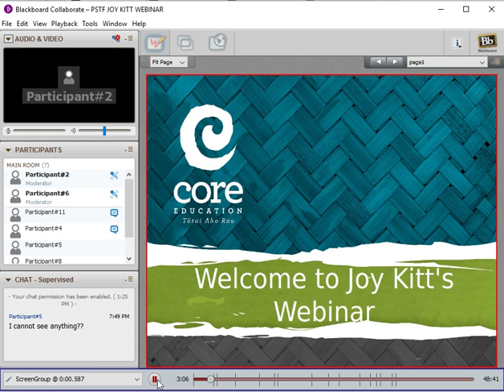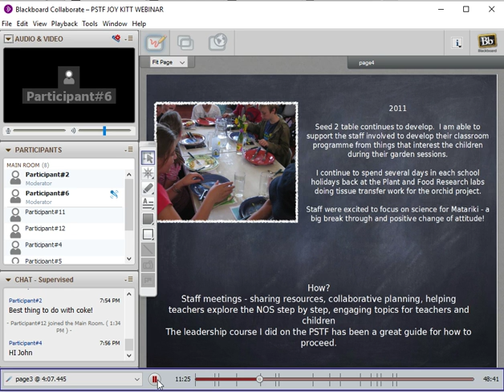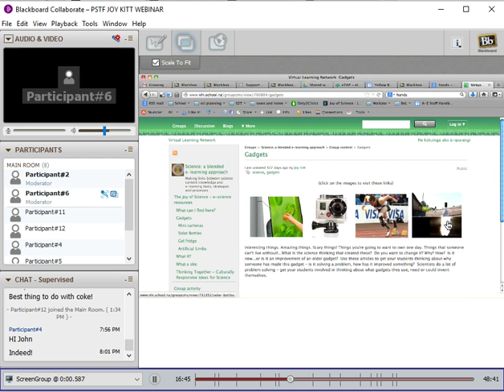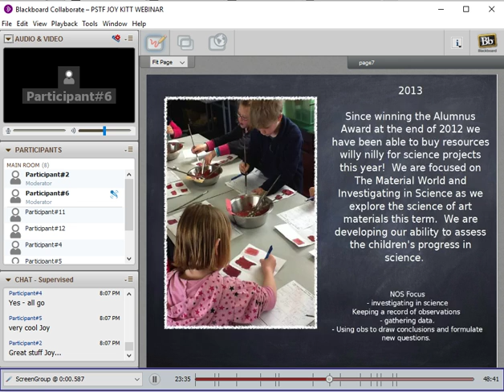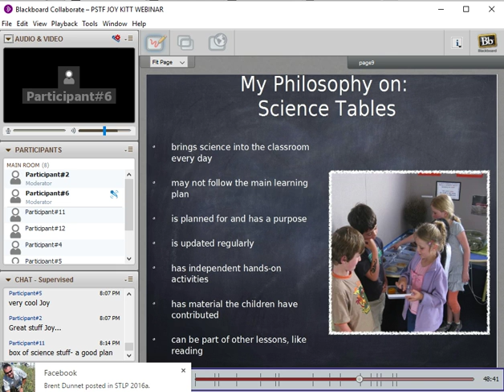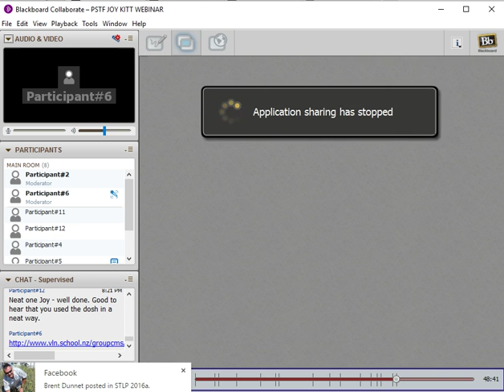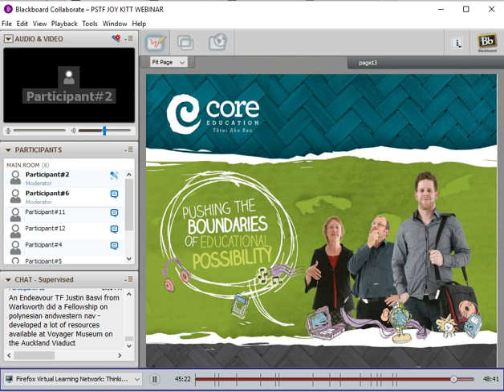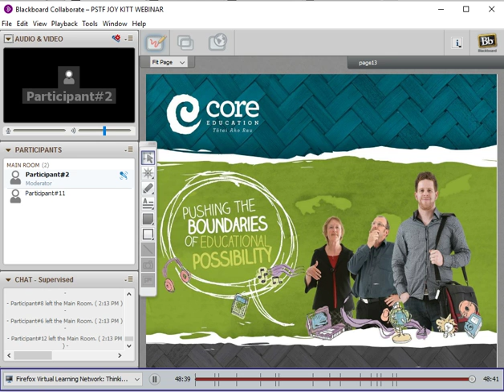Joy Kitt RSNZ Webinar 17 September 2013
Joy has been the driving force behind the Seed-to-Table school gardening project. She describes her work at Russell Street School in this webinar